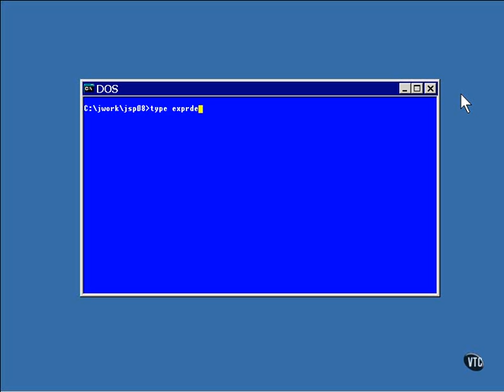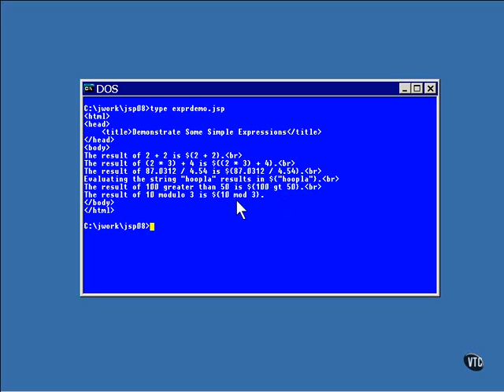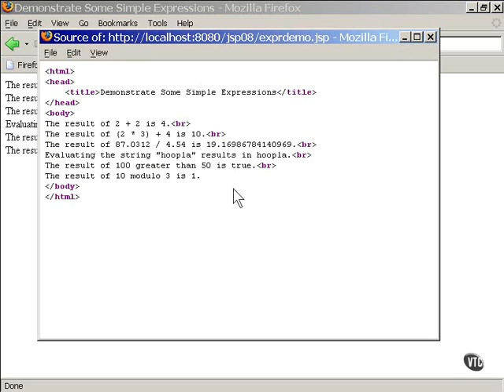Lesson1 Expression Language Basics | JAVA J2EE Tutorials